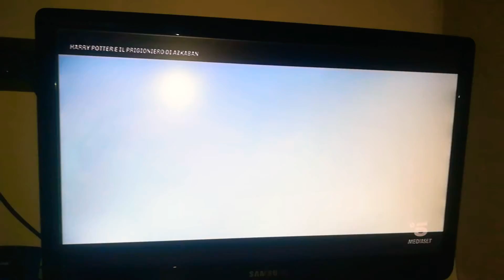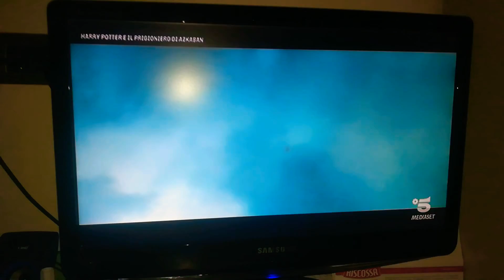Harry Potter e il Prigioniero di Azkaban - Quidditch... con i Dissennatori!!! *TOTALLY EXTREME* NO ©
Ragaaaaaa, questa rieccoci con una nuova scena di "Harry Potter e il Prigioniero di Azkaban" (l'ultimo film con la musica di Williams) in cui si comincia ad entrare più nell'estremo. Durante la partita di Quidditch sotto la pioggia battente, Harry subisce un incidente da parte dei Dissennatori e la scopa va in mille pezzi schiantandosi sul Platano Picchiatore.
Povero Harry...
Tutti i diritti riservati alla Warner Bros Films